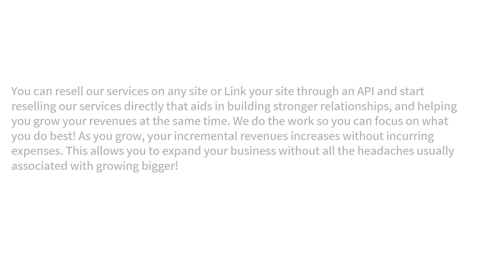One Stop Shop for Social Media Marketing!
Build your prospective customer base at prices never seen before! Attract, nurture, and retain your customers across a wide variety of social media networks.